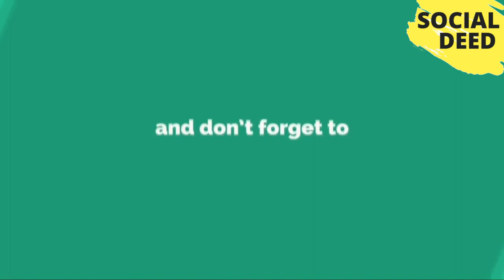Top 8 Things To See And Do In The Bahamas | SOCIAL DEED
If you like this video, then please subscribe to our channel and share your opinions about Top 8 Things To See And Do In The Bahamas | SOCIAL DEED That Video in the comment box.